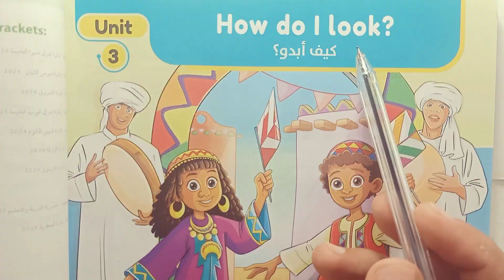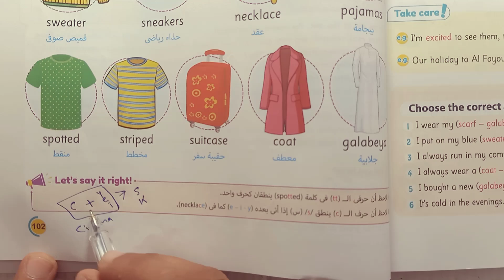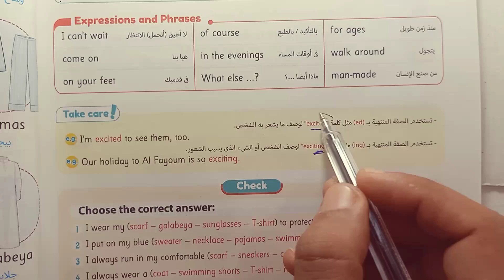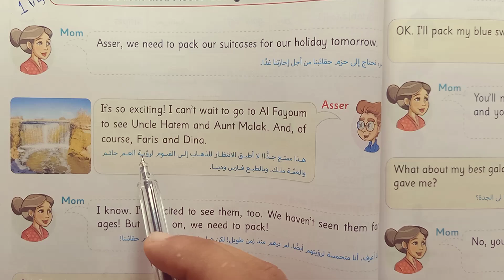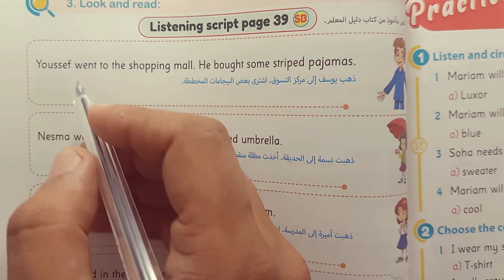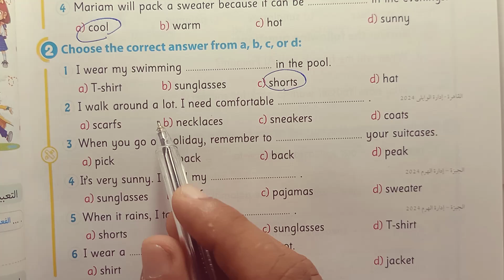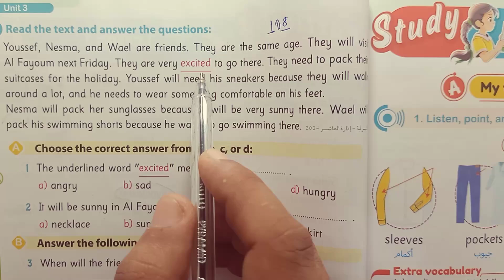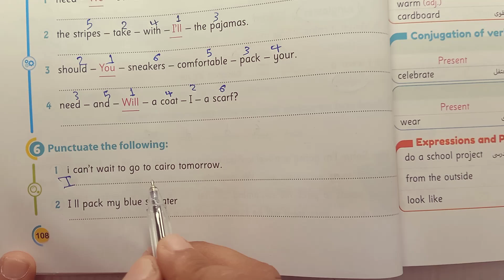لغة إنجليزية خامسة ابتدائي شرح وحل Unit 3 Lesson 1 كتاب جيم الاضواء الترم الاول 2025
فى هذا الفيديو سنساعدكم على فهم وحل منهج كونكت 5 الصف الخامس الابتدائي الترم الثاني 2024 كتاب المعاصر اللغة الإنجليزية شرح الوحدة السابعة الدرس الاول وحل تدريبات Unit 7
قائمه تشغيل شرح كونكت 5 الصف الخامس الابتدائي
1. "اللغة الإنجليزية هي مفتاح لفتح أفق الفهم العالمي."
2. "ابدأ رحلتك في تعلم الإنجليزية وتمتع بالفرص الجديدة."
3. "كلما تعلمت كلمة جديدة بالإنجليزية، كلما اقتربت أكثر من أحلامك."
4. "تحدث بالإنجليزية، اجذب الفرص وكن صانع لغوي."
5. "تعلم الإنجليزية يفتح الأبواب إلى ثقافات جديدة وصداقات دولية."
6. "اللغة الإنجليزية ليست مجرد لغة، بل هي مهارة تحدد مستقبلك."
7. "ابنِ قاعدة قوية في الإنجليزية لتحقق نجاحات غير محدودة."
8. "كل كلمة تعلمها تضيف لغنا جديدة لحياتك."
9. "اجعل تعلم الإنجليزية هدفاً يومياً، وسترى تقدمك الرائع."
10. "المثابرة في تعلم الإنجليزية تجعل الصعب سهلاً."
11. "تعلم الإنجليزية بفرح، وستكتشف جمال اللغة."
12. "استخدم كل فرصة لتحسين مهاراتك في اللغة الإنجليزية."
13. "المثابرة في التعلم هي المفتاح لتحقيق أهدافك بالإنجليزية."
14. "اللغة الإنجليزية تمنحك قوة التواصل مع العالم بشكل أوسع."
15. "تعلم الإنجليزية يعزز ثقتك في نفسك وقدرتك على التفاعل العالمي."
16. "كل دقيقة تمضي في تعلم الإنجليزية هي استثمار في مستقبلك."
17. "تحدث الإنجليزية بثقة، وكن شريكاً فعّالاً في الحوار العالمي."
18. "التعلم المستمر للإنجليزية يحقق تحولاً إيجابياً في حياتك."
19. "الإنجليزية تمنحك قوة التفكير وفهم أعماق العلوم والفنون."
20. "تعلم الإنجليزية يجعل السفر واستكشاف العالم أكثر متعة."
21. "كلما زادت مهاراتك بالإنجليزية، زادت فرص نجاحك في العمل."
22. "التحدث بالإنجليزية يعزز قدرتك على التواصل بفعالية وفهم الآخرين."
23. "استمتع برحلة تعلم الإنجليزية وتحدى نفسك لتحقيق إنجازات كبيرة."
25. "تعلم الإنجليزية يفتح لك أفقًا للفهم الأعمق للأدب والثقافة."
26. "كل كلمة تتعلمها تضيف لك حبلاً إضافيًا لربطك بالعالم."
27. "استثمر وقتك في تعلم الإنجليزية، وستحصد ثماراً طويلة الأمد."
28. "اللغة الإنجليزية تعزز قدرتك على فهم واستيعاب الأفكار بشكل أفضل."
29. "تحدث الإنجليزية بثقة، وكن جزءاً من حوار عالمي مستدام."
30. "التعلم المستمر يجعل منك لاعباً قوياً في ساحة اللغة الإنجليزية."
31. "اللغة الإنجليزية هي اللغة التي تمكنك من التواصل بلباقة وفعالية."
32. "تعلم الإنجليزية يفتح لك أفقًا لفهم ثقافات متعددة."
33. "التحدث بالإنجليزية يعزز فرص نجاحك في الدراسة والعمل."
34. "تعلم الإنجليزية يمنحك فرصاً لا حصر لها للنمو والتطور."
35. "التعلم المستمر يحقق تحسيناً مستداماً في مهاراتك اللغوية."
Certainly! To enhance your English writing, focus on incorporating keywords such as:

1. **Fluent Transitions:** Use words like "moreover," "however," and "nevertheless" to connect ideas smoothly.

2. **Vivid Vocabulary:** Utilize descriptive words to paint a clear picture, e.g., "captivating," "intriguing," or "scintillating."

3. **Precise Phrasing:** Be concise and use specific language to convey your message effectively.

4. **Varied Sentence Structure:** Mix short and long sentences for a dynamic and engaging writing style.

5. **Formal Tone:** Depending on the context, maintain a professional and formal tone using words like "thus," "therefore," or "furthermore."

6. **Accurate Punctuation:** Master the use of commas, semicolons, and colons for clarity and coherence.

7. **Cohesive Connectors:** Employ words like "consequently," "in addition," or "similarly" to link different parts of your writing.

8. **Persuasive Language:** If applicable, incorporate persuasive words and phrases to strengthen your arguments.

9. **Contextual Phrases:** Use context-appropriate expressions and idioms to add flair and authenticity to your writing.

10. **Proofreading Terms:** Familiarize yourself with proofreading terms like "revise," "edit," and "proofread" for effective self-review.